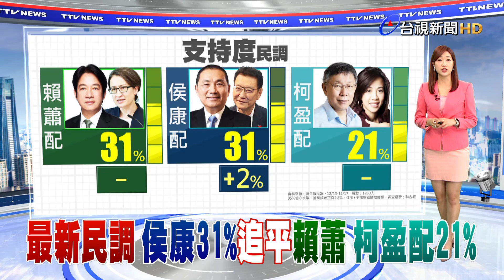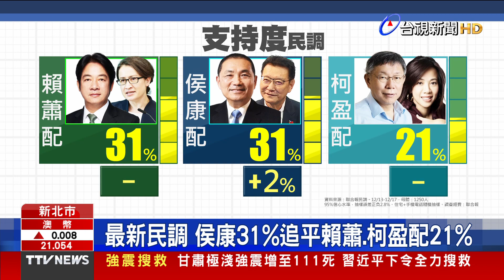國道重大車禍 乘客噴飛釀三死【重點新聞】-20231219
(00:00)1家3口國道撞護欄翻 母噴飛釀3死1重傷
(01:52)騎士違規跨雙黃線 逆向行駛遭出勤警車撞
(03:38)最新民調 侯康31%追平賴蕭.柯盈配21%
(05:42)柯盈配合體接受台視專訪 柯談棄保議題